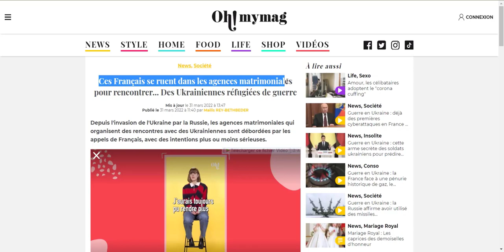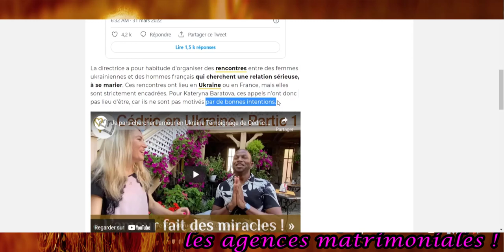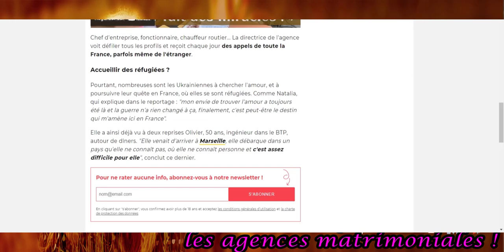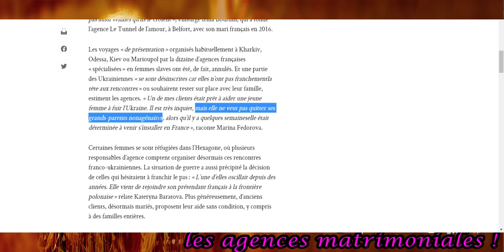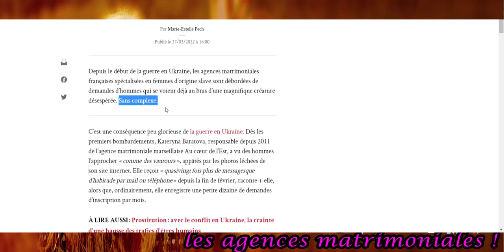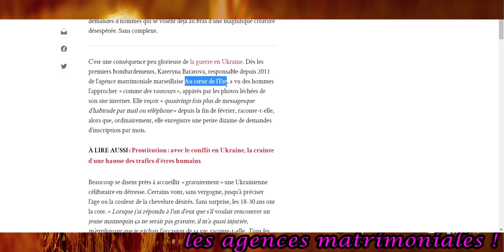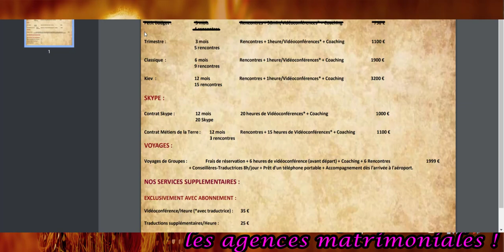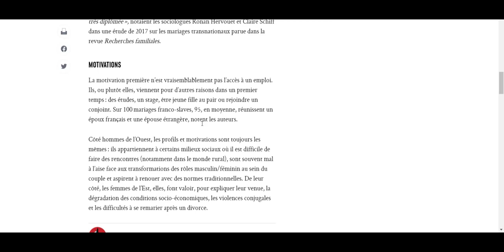Guerre en Ukraine : Les Français se ruent sur les agences matrimoniales ukrainiennes spécialisées !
Salut

De nombreux hommes, souvent mal intentionnés, appellent ces agences matrimoniales dans l’espoir d’héberger ou de rencontrer une Ukrainienne qui a fui la guerre dans son pays

Elles sont assaillies d’appels. Avec la fuite de milliers de réfugiés en raison de la guerre en Ukraine, les agences matrimoniales voient leur business dopé par le conflit. En particulier les agences matrimoniales spécialisées dans le mariage avec des femmes ukrainiennes ou russes. De nombreux hommes désireux de trouver l’amour font appel à ces agences pour rencontrer leur femme idéale.